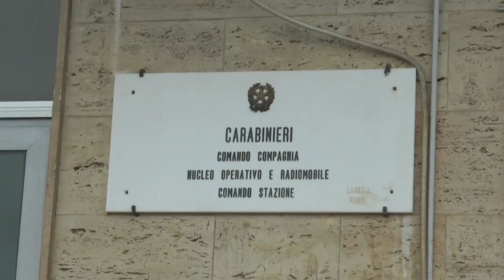Omicidio Lamezia, il luogo del delitto